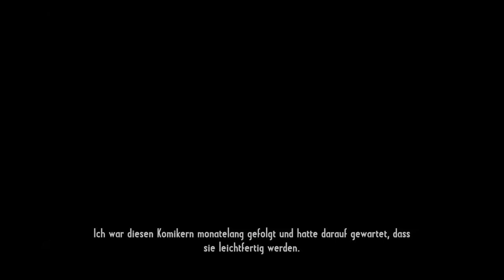COJ: GUNSLINGER #8 (German/Deutsch)